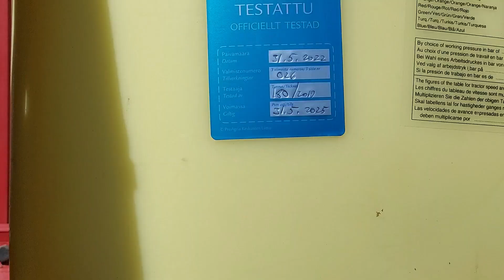Hardi Master kasvinsuojeluruisku - 1200L - 16m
Tässä juuri katsastettu legendaarinen Hardi Master ruisku. Työleveyttä 16m ja säiliöllä tilavuutta 1200L, tällä ruiskuttaa! Varusteina mm. hydrauliset puomit ja hissi, sähköinen paineensäätö, triplasuuttimet...